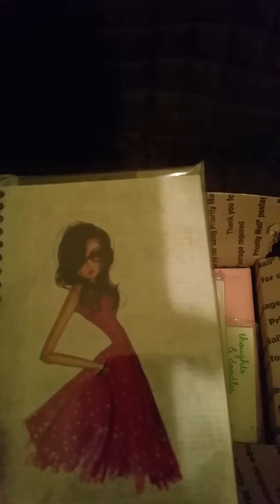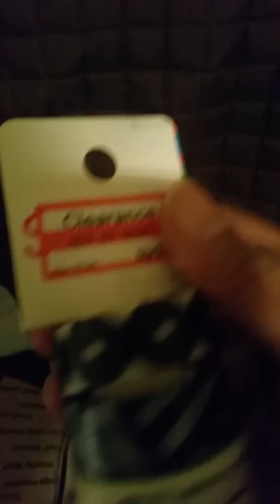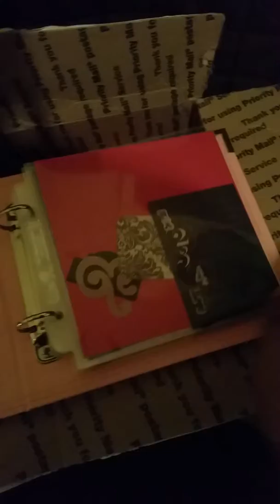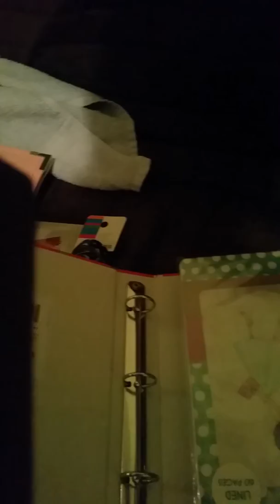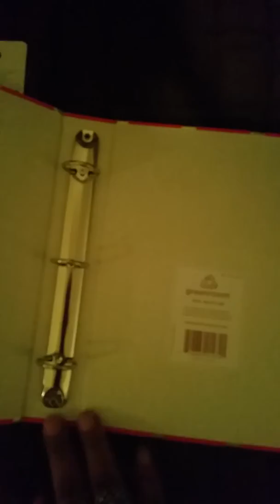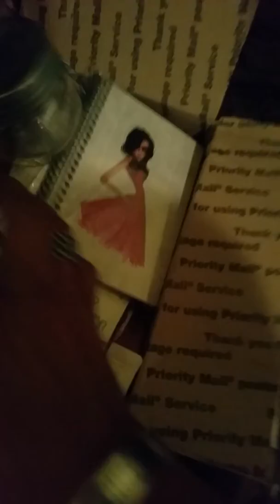Brooklyn Women Empowerment Group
My goody from my uncluttered life.
Ali.
I am a planner girl and I am a grandmom. I love love art materials